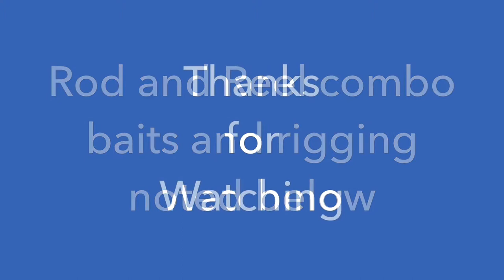Del Valle Smallmouths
Smallmouth still biting not as frequent but got two nice ones recently.
One was caught on my old reliable Carolina rigged Robo Ned worm 3in Prizm Shad color this time
The other was caught on superspookJr bone color first ever smallmouth on topwater!!! That was cool.

7ft Cabela's XML Rod with 2500 Shimano 6Lb Maxima Line